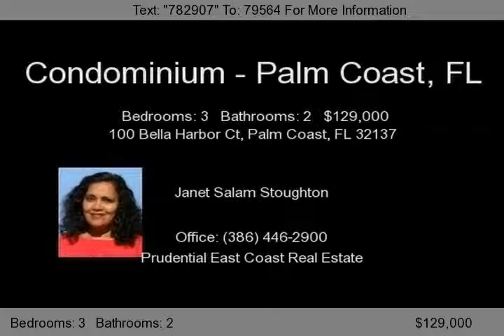100 Bella Harbor Ct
Corner unit with a tiled balcony overlooking the pool. This unit has a large kitchen with granite tops, all appliances and a pantry. The master bath has a tub and separate shower and two vanities with granite tops. The guest bathroom has access from one of the guest bedrooms and has a tub/shower and granite tops. There is a storage unit in the parking garage under the building. Bella Harbor is located close to the European Village and a short drive to the beach. Palm Coast is centrally located one hour from the Theme Parks in Orlando and Jacksonville. World famous Daytona Beach is half an hour away and historic St. Augustine is also half an hour away.